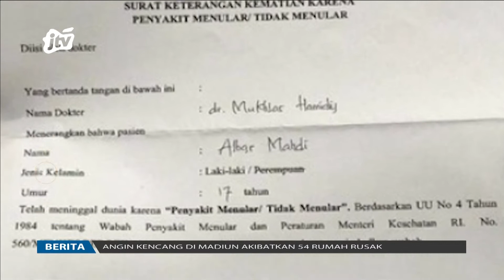Polisi Selidiki Surat Dokter Kematian Santri AM